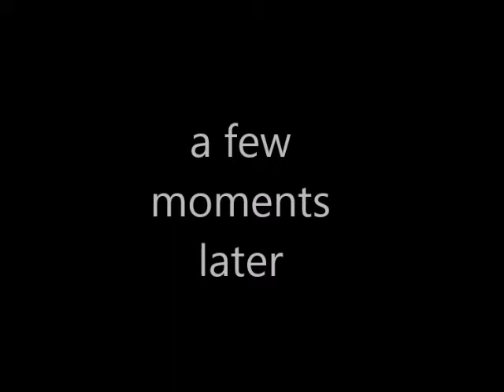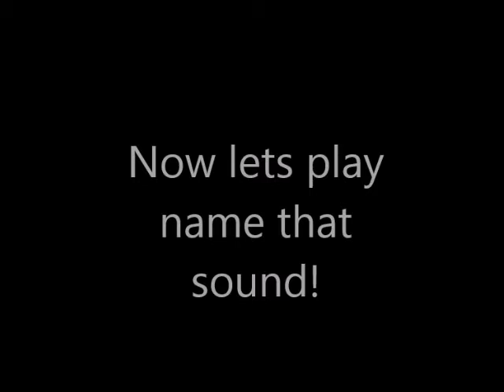How to Shoot a basketball with Larry bird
Old Larry bird teaches a poor boy who cannot shoot how to shoot